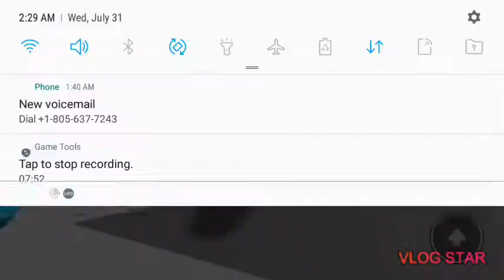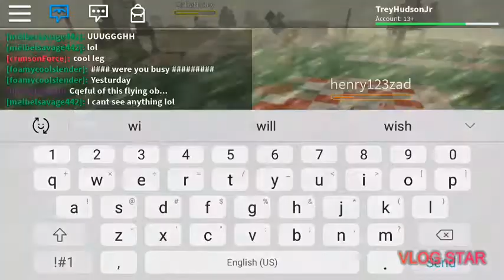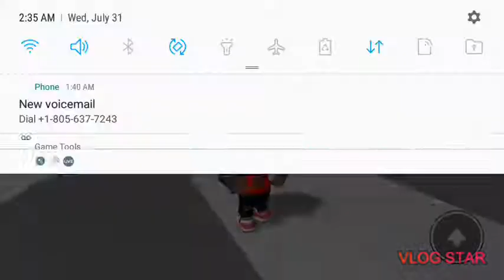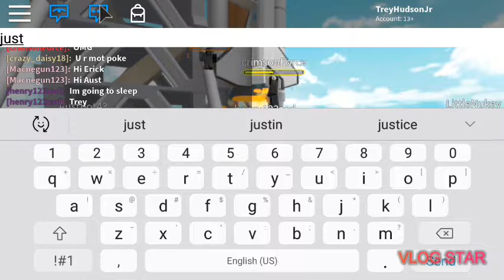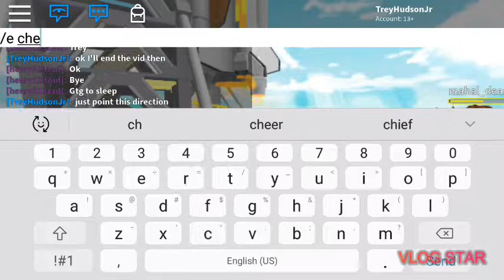Will I Survive!?!!?!? [Survive natural disasters]